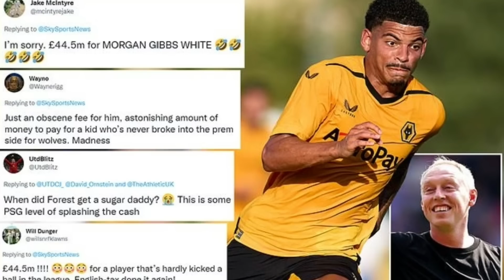ዪናይትድ ንካሲመሮ ክትዕድግ ተሰማሚዓ...ሮናልዶ ንዶርቱሙንድ ተወኪስዋ፡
ሮናልዶ ንዶርቱሙንድ ተወኪስዋ፡ ቸልሲ ምስ ኦባምያንግ ክትራኸብ እያ፡ ፔፐ ብልቓሕ ናብ ፈረንሳ ይምለስ ኣሎ፡ ኖቲንግሃም መበል 16 ተጻዋታይ ኣፈሪማ